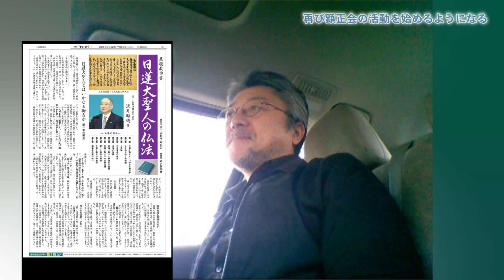[顕正会女性脱会体験談] 再び顕正会の活動を始めるようになる 02